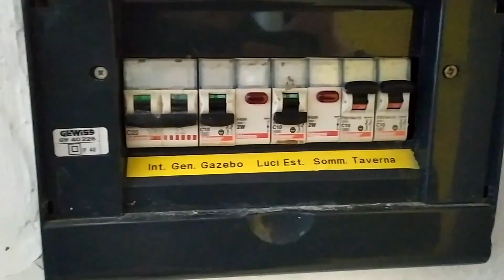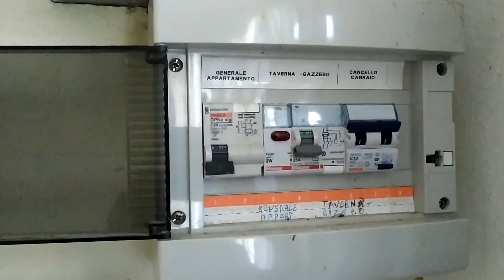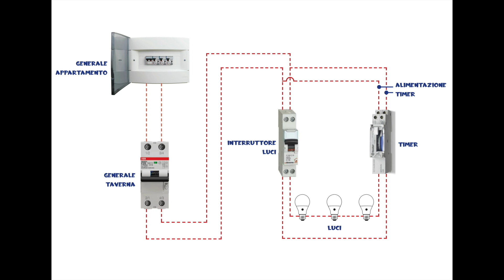INTERRUTTORE A ORARIO AUTOMATICO/ TIMER LUCI GUIDA COMPLETA 2024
Ecco un ottimo tutorial per il montaggio di un interruttore orario / timer / interruttore giornaliero meccanico!